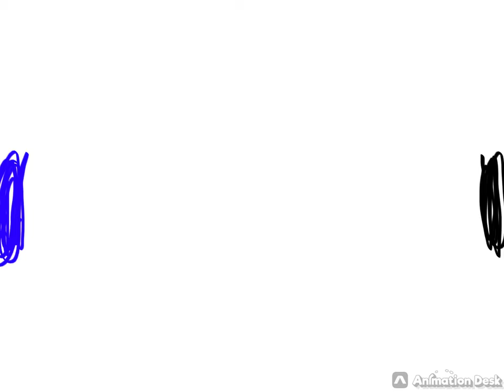First animation part 4 part 1